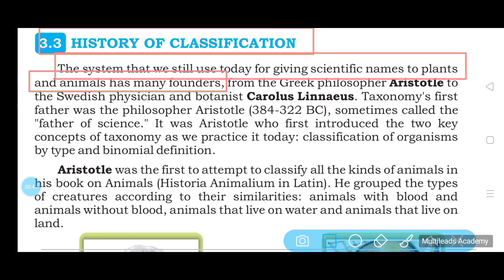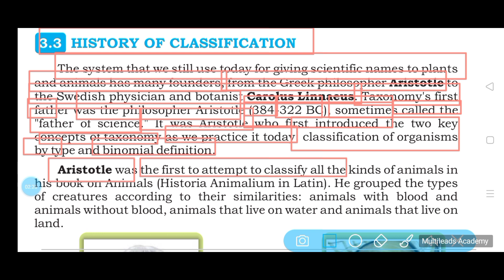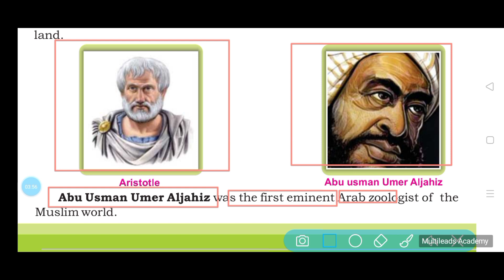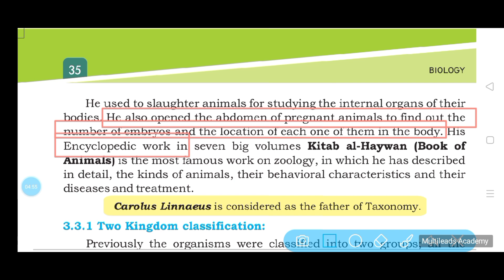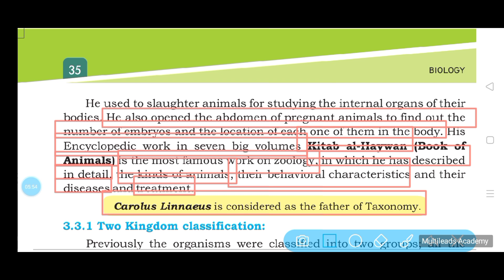History of classification class 9 || Biodiversity chapter 3 || class 9 sindh board new biology book